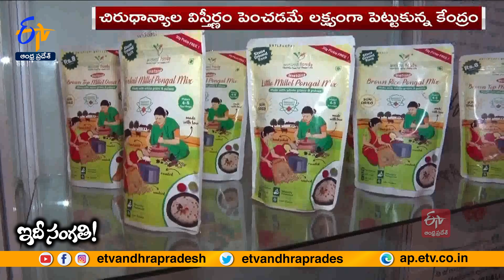Production of Millet Crop | to be Increased in Massive Number | ICAR is on the Work || Idi Sangathi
బహుళ పోషకాహార గనులు...చిరుధాన్యాలు. గతకొంతకాలంగా మిల్లెట్స్‌పై ప్రజల్లో అవగాహన పెరుగుతుంది. చిరుధాన్యాల ప్రోత్సహం దిశగా పెద్ద ఎత్తున అడుగులు పడుతున్నాయి. అంతర్జాతీయ చిరుధాన్యాల సంవత్సరం 2023...ముగుస్తున్న నేపథ్యంలో రాబోయే రోజుల్లో పంటల సాగు, ఉత్పత్తి, ఉత్పాదకత పెంపొందించే దిశగా శాస్త్రవేత్తలు ప్రత్యేక దృష్టి సారించారు. ప్రాచీన, సంప్రదాయ చిరుధాన్యాలకు ప్రపంచవ్యాప్తంగా ఖ్యాతి పెరుగుతుండటం వల్లే 2023ను అంతర్జాతీయ చిరుధాన్యాల సంవత్సరంగా ప్రకటించడం కూడా వీటికి ప్రత్యేక గుర్తింపు తెచ్చిపెట్టింది. అలాంటి చిరుధాన్యాలను సాగులో రైతులను మరింత ముందుకు తీసుకెళ్లడానికి ఇక్రిశాట్‌, భారత వ్యవసాయ పరిశోధన మండలి -ICAR, జాతీయ చిరుధాన్యాల పరిశోధన సంస్థ అనేక కార్యక్రమాలు చేపడుతున్నాయి. రాబోయే రోజుల్లో వీటి ఉత్పత్తి, ఉత్పాదకత పెంచేందుకు వ్యూహాత్మకంగా కార్యాచరణ రూపొందించాలని నిపుణులు సూచిస్తున్నారు